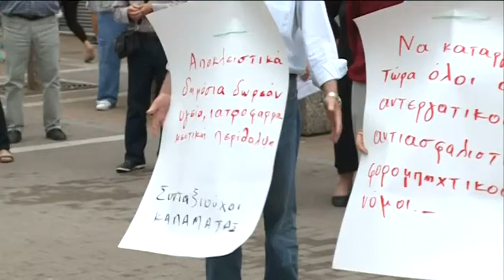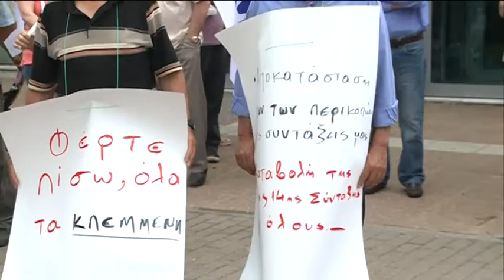SYNTAKSIOUXOI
24ωρη απεργία πραγματοποιούν σήμερα  οι γιατροί και οι εργαζόμενοι στα Δημόσια Νοσοκομεία διαμαρτυρόμενοι μεταξύ άλλων για τις απλήρωτες εφημερίες ενώ η Ένωση Νοσοκομειακών Γιατρών Ελλάδας, ζητά άμεσα μέτρα ενίσχυσης των δημόσιων νοσοκομείων και Κέντρων Υγείας με μόνιμο προσωπικό και ισχυρή χρηματοδότηση από τον κρατικό προϋπολογισμό. Συγκέντρωση διαμαρτυρίας όμως για τα προβλήματα στο χώρο της υγείας πραγματοποίησαν σήμερα συνταξιούχοιστην Καλαμάτα.